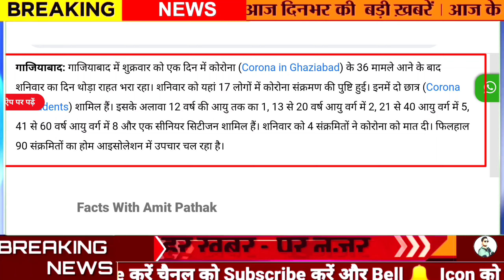UP Corona update, School News, गाजियाबाद, बुलंदशहर कोरोना, छात्र संक्रमित, Latest News, Delhi Corona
यूपी गाजियाबाद और बुलंदशहर दिल्ली एनसीआर में काफी बच्चों को संक्रमण बढ़ रहा है लगातार करोना का केस में इजाफा हो रहा है कई छात्र विद्यालय में संक्रमित पाए गए हैं साथी टीचर्स भी संक्रमित पाए गए हैं।
इसी कारण उत्तर प्रदेश में सरकार अलर्ट मोड पर है और जितने भी संक्रमण पाए जाएंगे अब उसकी  जिनोम सीक्वेंसिंग की जाएगी।

UP corona update Uttar pradesh samachar Corona latest News Samachar 17 April badi khabar, Sarkar ka ailan Case badhne par school hoga band

UP News school News
Amit Pathak